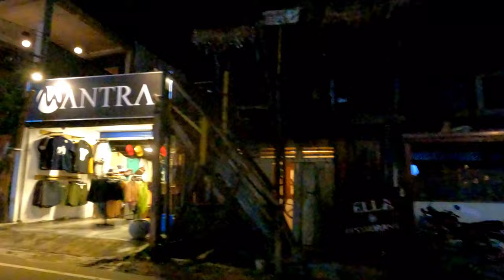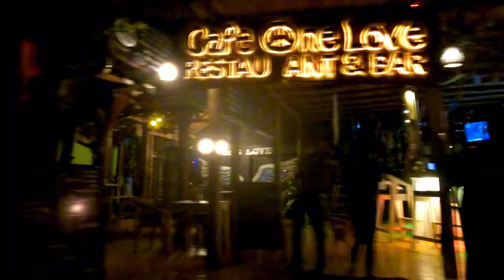Discover the Incredible Night Life of Ella, Sri Lanka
Ella is the new city of Sri Lanka, and it's everything you've been looking for in a nightlife destination! With nightclubs, bars, and restaurants galore, Ella has everything you need to have a fun night out!

In this video, we'll take you on an amazing tour of Ella's nightlife. We'll show you all of the best places to go clubbing, drinking, and dining in this hip new city! From the beach to the city, Ella has it all! So mark your calendars and come check out Ella – the city of nightlife!

Ella, the new city of Sri Lanka, is a beautiful place to visit. In this video, we'll show you some of the amazing places to visit in Ella, Sri Lanka night life included!

Ella is a growing city and is full of things to see and do. If you're looking for a beautiful place to visit in Sri Lanka, be sure to check out Ella! In this video, we'll show you all the best places to visit in Ella, including the nightlife scene. From nightclubs to bars, we'll show you where to find the best Ella nightlife!
Ella, the new city of Sri Lanka has everything you're looking for in a nightlife destination - breathtaking views, top restaurants and bars, and interesting shops.

In this video, we'll show you some of the best places to visit in Ella, Sri Lanka - from the beaches and colonial towns of the North to the hill country and tea plantations of the South. We'll also tell you about the history and culture of Ella, and introduce you to the people and animals of Ella - who are sure to make your trip to Ella an unforgettable experience!